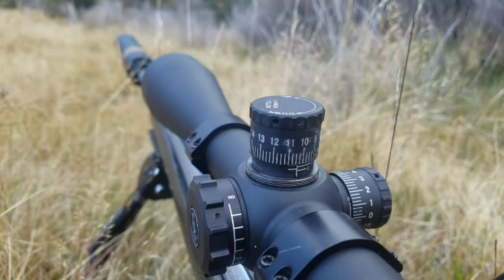Red deer poleaxed at 659 yards with 7mm Saum